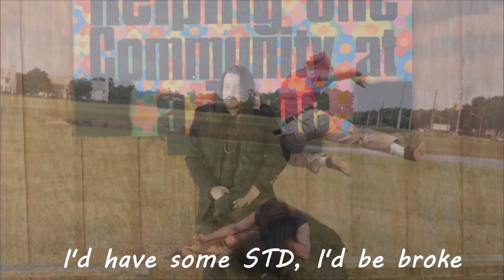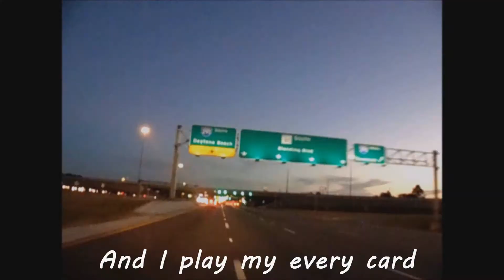April 2 (English Subtitles)